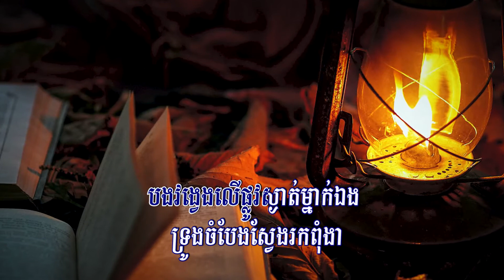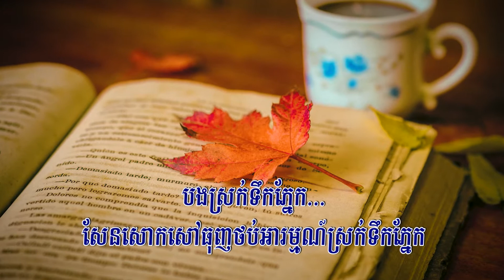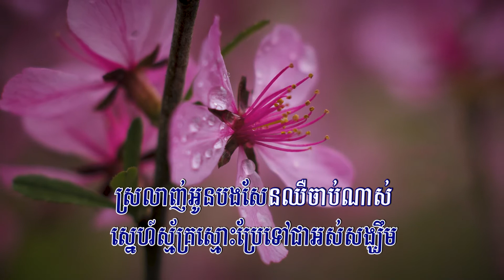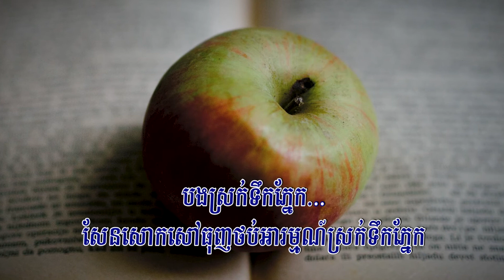ស្រលាញ់អូនបងឈឺចាប់ណាស់ (ឃី សុឃុន), ភ្លេងសុទ្ធ, Lyrics Karaoke, Original Song 2021, ភ្លេងដើម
សូមជូនចម្រៀងមួយបទដែលមាន៖
ចំណងជើង : ស្រលាញ់អូនបងឈឺចាប់ណាស់
សំនៀង : ឃី សុឃុន
សូមអធ្រាស្រ័យចំពោះកំហុសឆ្គងដែលមាន! សូមអរគុណ!
Excuse Me For Any Mistakes! Thanks!
Srolanh Oun Bong Chheu Chab Nas, Srolanh Oun Bong Chheu Chab Nas Sokhun,